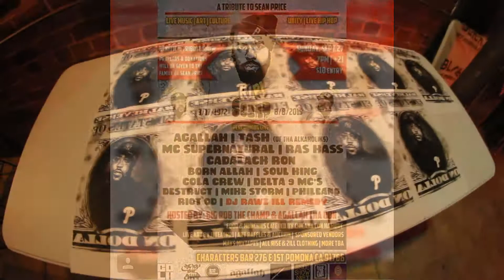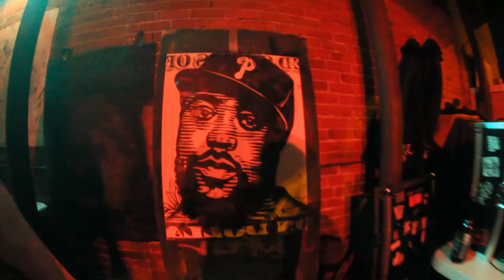Sean Price tribute show @characters Pomona Ca, Hosted by Big Rob The Champ & Agallah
filmed by @memzonthelenz